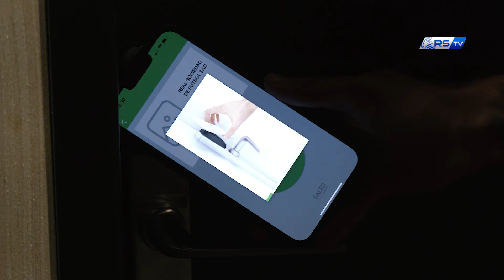ZUBIETA | Nueva residencia para el primer equipo | Real Sociedad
El primer equipo txuri urdin estrenó ayer la nueva residencia que estará disponible mucho más allá de los días de partido. Habitaciones individuales equipadas con todo lo necesario para que Zubieta sea su segunda casa.

Lehen talde txuri-urdinak atzo estreinatu zuen partida egunetatik haratago eraikitako erresidentzia berria. Banakako logelak, beharrezko guztiekin, Zubieta jokalarien bigarren etxea izan dadin.